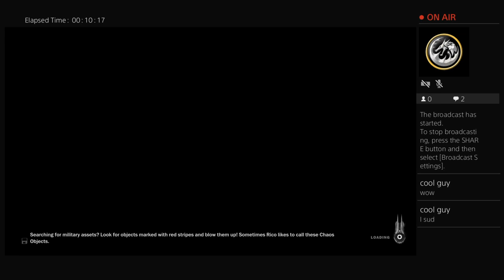Jc3 w/itz ka liberating citys